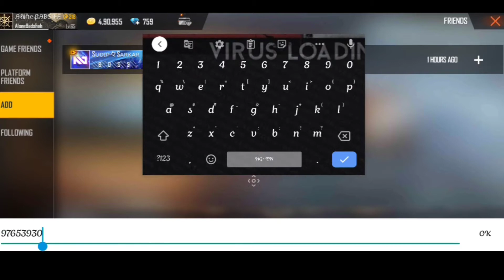Most Liked Account of Free Fire | 3 Lakh + Likes | World Top 1 Account in Likes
Most Liked account of India server
Top 5ost Liked Account in India Server

most liked account in free fire

How To Get Dj Alok Character In Free
How To Get Alok Character In Free
How To Get Free Dj Alok Character